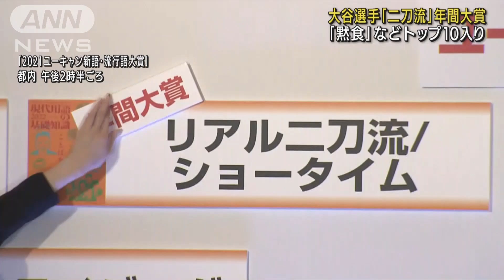流行語・年間大賞に「リアル二刀流・ショータイム」(2021年12月1日)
「2021ユーキャン新語・流行語大賞の年間大賞に「リアル二刀流・ショータイム」が選ばれました。

　年間大賞に選んだ理由として「大谷選手の“二刀流”は大リーグで不動のものとなった」としています。

　トップ10には他に「黙食」、共同通信がIOC（国際オリンピック委員会）のバッハ会長を表現した「ぼったくり男爵」

　1990年代後半から2000年代に生まれた世代を呼ぶ「Z世代」などが選ばれました。